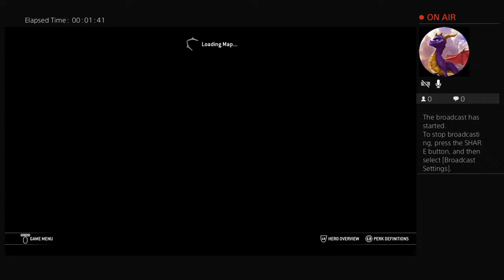Ep 4 im so good!